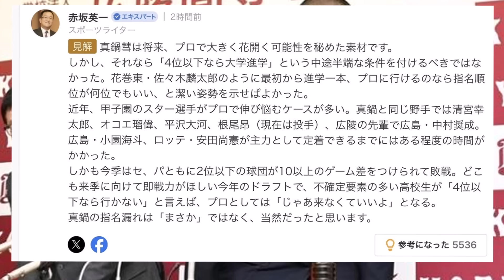【こんな国でええんか？】スポーツライター「真鍋の指名漏れは自業自得。」←ヤフコメ5000いいね【反応集】【プロ野球反応集】【2chスレ】【5chスレ】